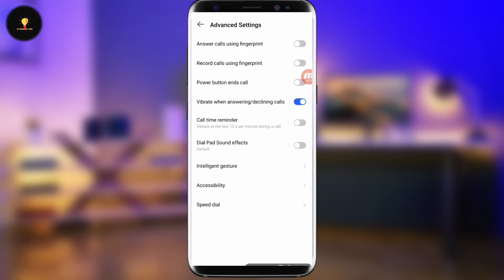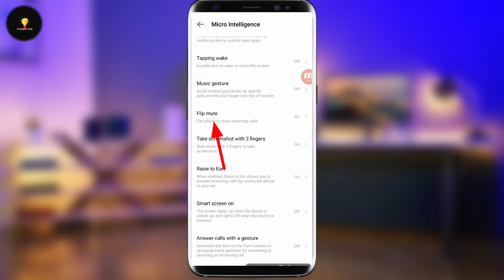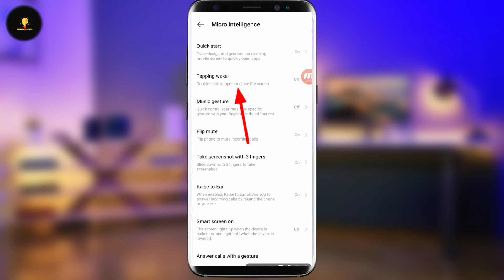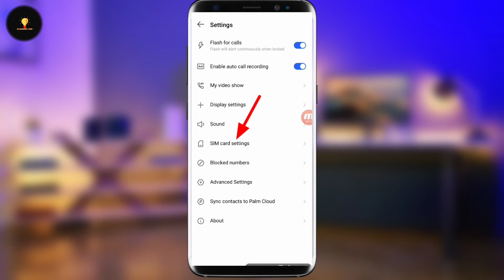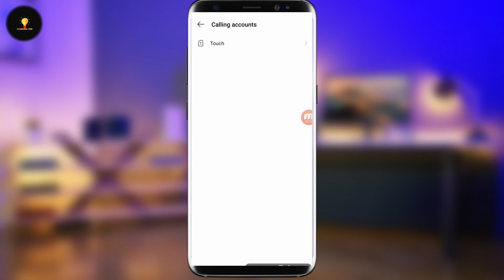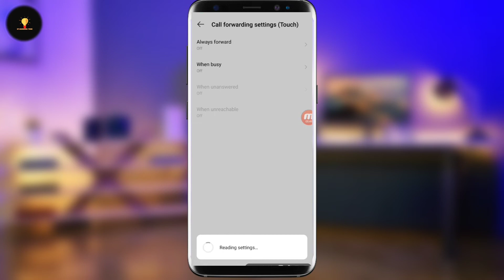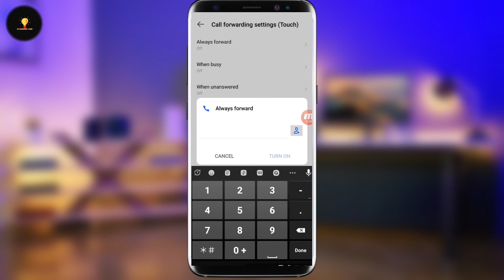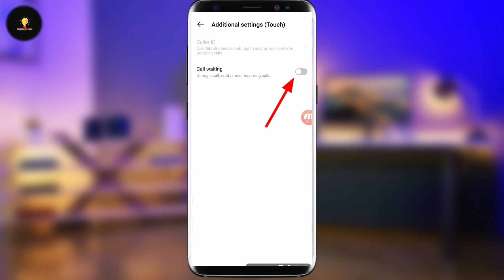মোবাইলের এই কল সেটিংস গুলি সবার জানা উচিৎ | Call settings you must know